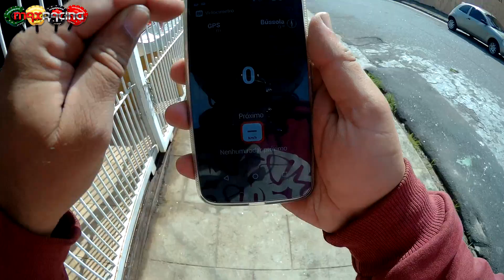PASSEI A QUASE 120KM/H NO PEDAGIO & QUEM NUNCA?!